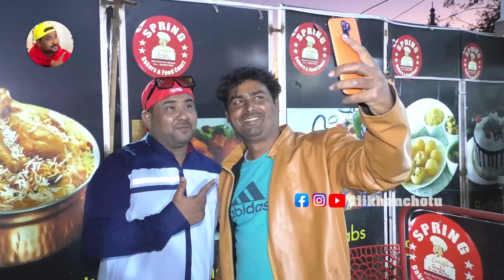Chicken Biryani, Mandi & Chicken65 Eating Competition | 6 Members Food Challenge || AliKhanChotu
Chicken Biryani, Mandi & Chicken65 & Eating Competition | 6 Members Challenge | Food Challenge || Ali Khan Chotu || Spring Bakers & Food Court @ Near Saathpul, Bodhan, Nizamabad, T.S. | Swingy Available

Hello Guys Kaise Aap log Yeh Channel Har Din Ek Naya Video Aata
Toh Guys Aaj Ka Jo Vlog Aakhri Kirrak Hai Chicken Biryani & Chicken65 & Eating Competition | 6 Members Challenge | Food Challenge || Ali Khan Chotu || Spring Bakers & Food Court @ Near Saathpul, Bodhan, Nizamabad, T.S. | Swingy Available Jaldi Se Jaa Ke Video Dekho Aur Please Support me Aap log Support kare Toh Aur Kirrak Videos Banatau Please Watch This Video Agar Video Acha Laga Toh Like Karo Share Karo Comments Karo k Video Kaisa laga Don't Forget To Subscribe

Category..